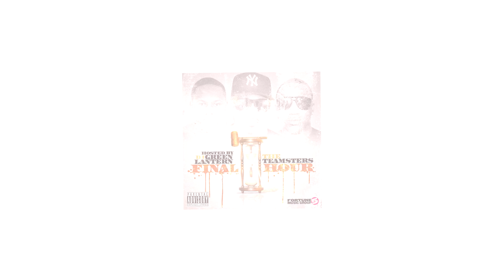The Teamsters - Final Hour (Official Music Video)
Music video by The Teamsters performing "Final Hour"
Directed by Edwin Escobar